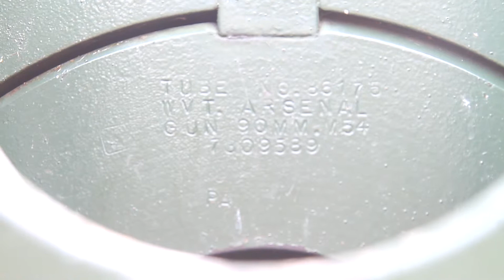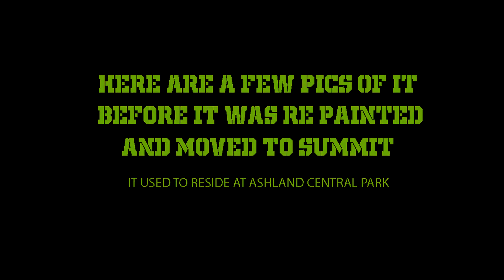M56 Scorpion Walk around Boyd County War Memorial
Walk around of an AT-SPG Tank Destroyer M56 Scorpion located at Armco Park at 1119 Armco Park, Ashland, KY 41102

If you are interested in playing world of tanks please message me! I have a unique code to which you can get a startup pack, and special recruitment bonuses, send your email and we can even get bonuses platooning!